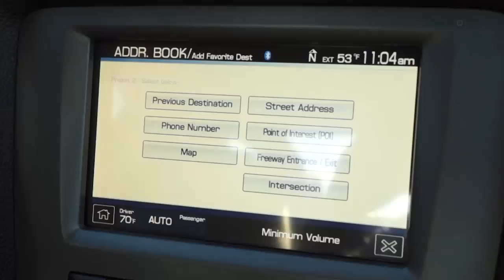Winbot: The Window Cleaning Robot - CES 2013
Product Name: Winbot
Company: Ecovacs
Release Date: Spring 2013
Price: TBD
Features: Vaccum suction to adhere to glass, recognition of edges, capable of returning to original spot

Watch CES 2013 coverage in one spot!

Connect with Tekzilla

Veronica Belmont

Patrick Norton

Robert Heron